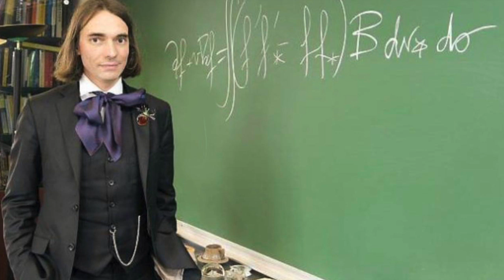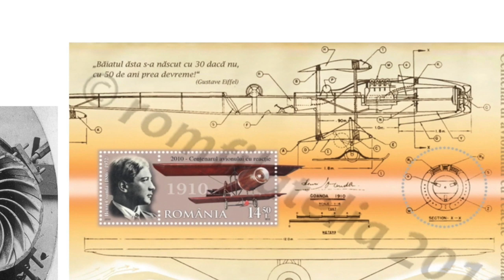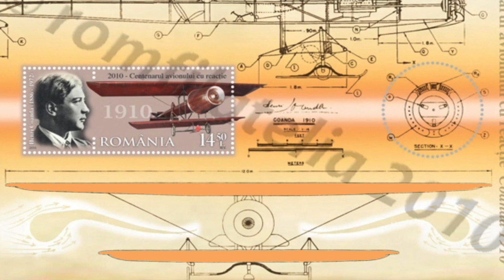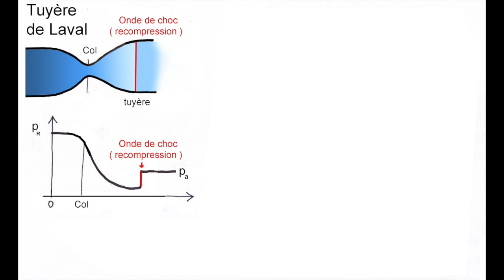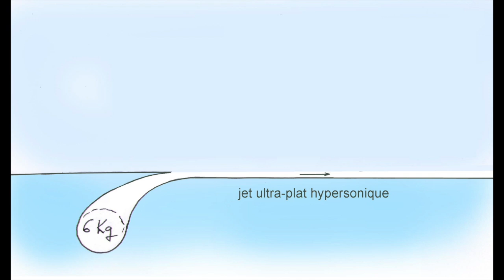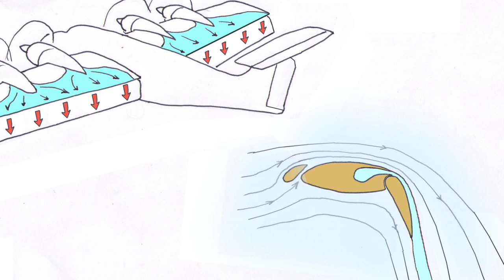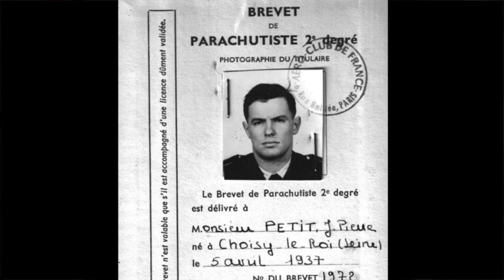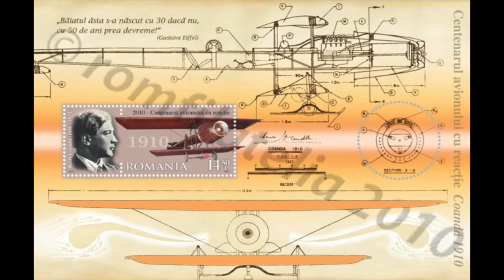La Faillite de la MHD française (2/4)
Deux exemples de la façon avec laquelle, en France, on passe superbement à côté des démarches en avance sur l'époque. Henri Coanda, trente ans en avance sur son époque